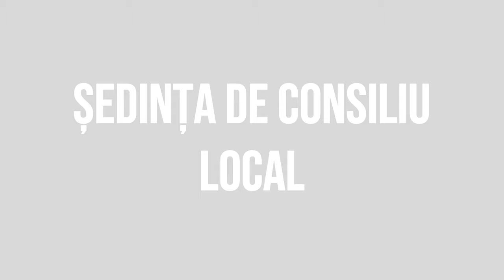SANDULENI - Sedinta Consiliului Local din 17 ianuarie FILMARE EXCLUSIVTV 4K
SĂNDULENI, județul Bacău - Ședința Consiliului Local din 17 ianuarie FILMARE EXCLUSIVTV 4K.

Vizionare plăcută !

ROMANIA KEYWORD PRO PLUG-IN:
metaverse,
meta vers,
metavers,
metavers romania,
documentar,
documentare,
short film,
eugen ungureanu,